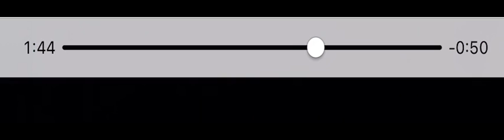Tumi Kemon Kore Gan Koro Hey Gooni | Rabindranath Tagore Song | তুমি কেমন করে গান করো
Tumi Kemon Kore Gan Koro Hey Gooni by K | This song was written on 26th August 1909 at Shantiniketan | oldsongsbynewartists